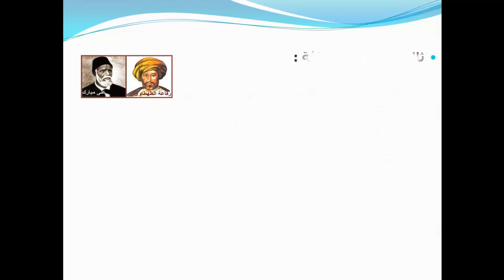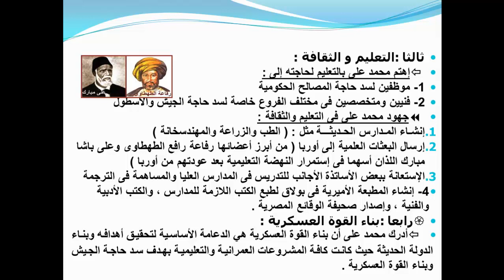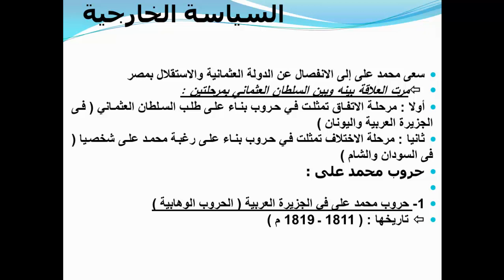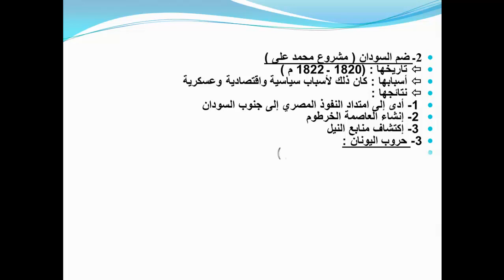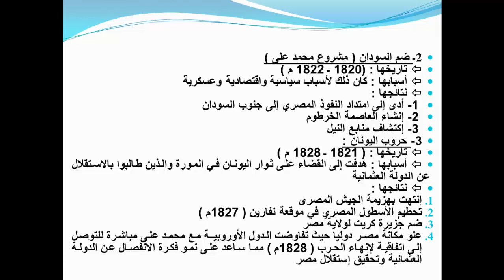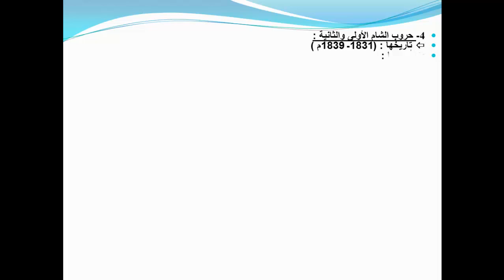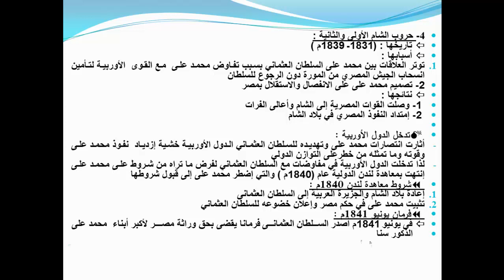الدرس الرابع محمد على وبناء مصر الحديثة الوحدة الثالثة تاريخ ثالثة اعدادى